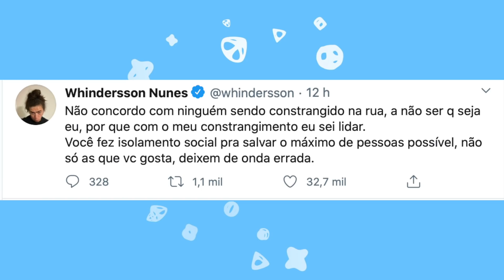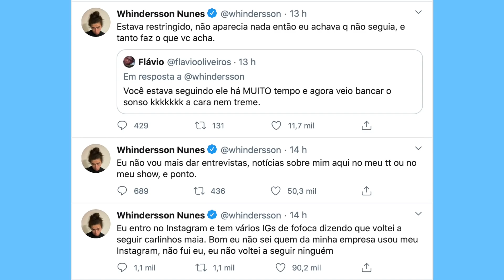TRAÍDA: Marina Ruy Barbosa e CRISE NO CASAMENTO + TRETA com amiga! Vitão É HUMILHADO e Whind DEFENDE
🕧 Minutagem:
0:00 Deixe seu like
1:09 Virgínia chora e nega especulações sobre engravidar por dinheiro e ter feito fertilização
4:42 Marina Ruy Barbosa estaria com crise no casamento e amiga da onça - que já surgiu nomes. - estaria entregando TUDO para a mídia
7:14 Vitão é humilhado e Whind defende
7:55 Whind faz postagens preocupantes
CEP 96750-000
Butiá/RS